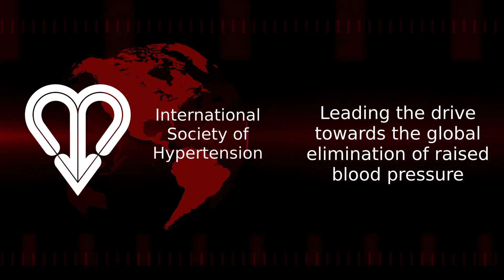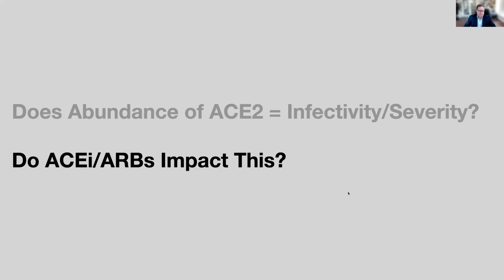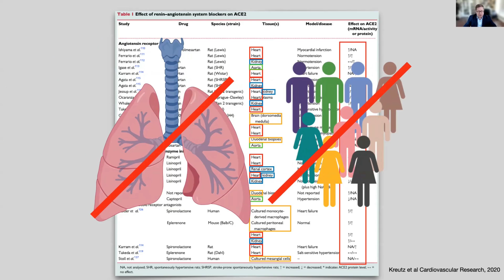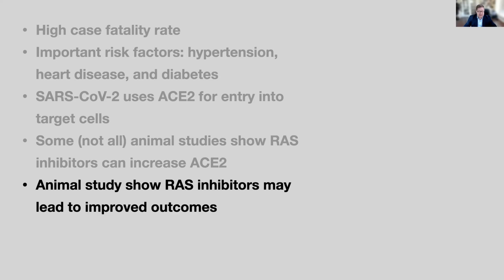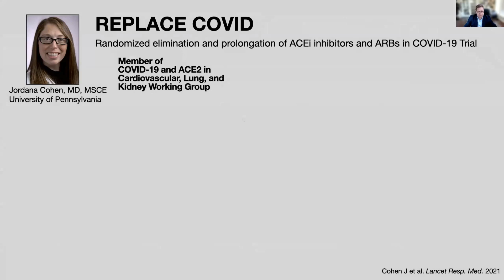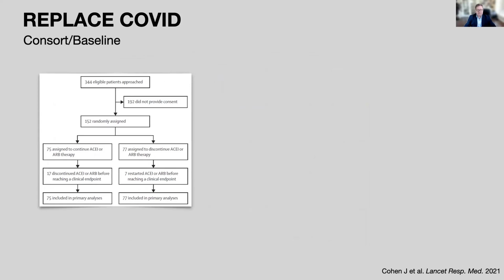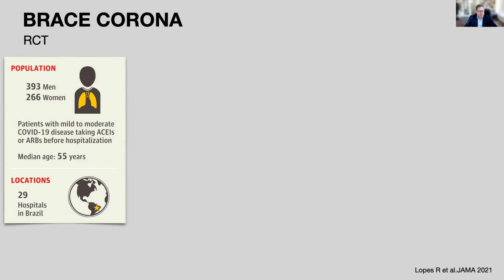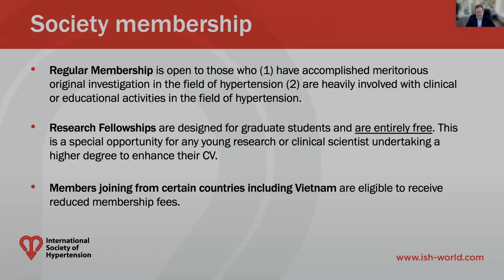Café ISH: ACE Inhibitors and ARBs During the COVID Pandemic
Associate Professor Matthew Sparks (Duke University) discusses the use of angiotensin converting enzyme inhibitors and angiotensin receptor blockers in COVID. Dr. Sparks presents results from major randomized control trials, dispelling myths and identifying remaining gaps in knowledge.